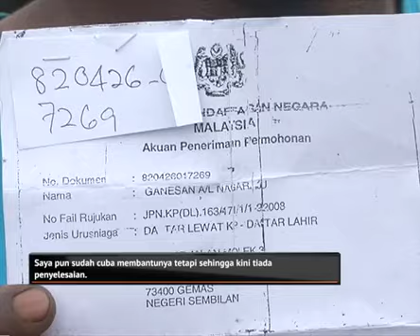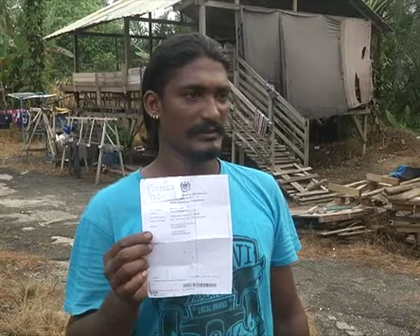Saya pendatang di negara sendiri - Ganesan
Seorang anak jati Banting, Selangor memohon agar kerajaan menerusi Jabatan Pendaftaran Negara (JPN) supaya segera menyelesaikan urusan pemberian kad pengenalan (MyKad).